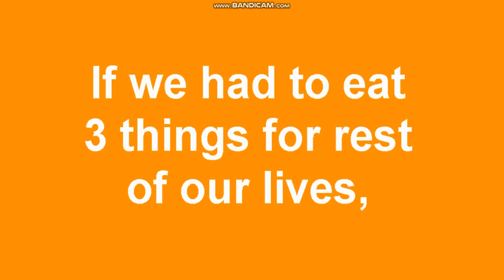GoAnimate@Night Bumper: Eating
NOTE: Ask me, before using my videos, and if I give you permission, then give me credit.